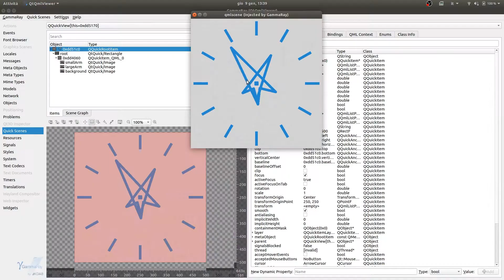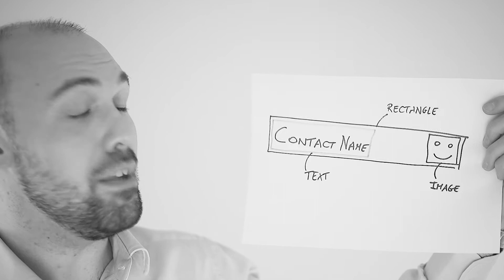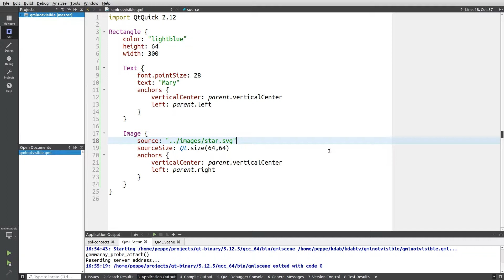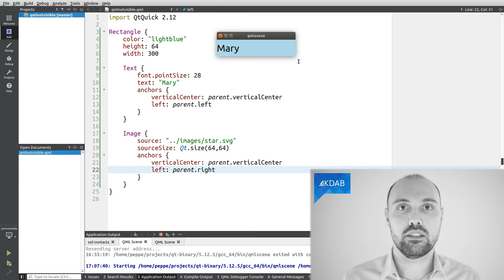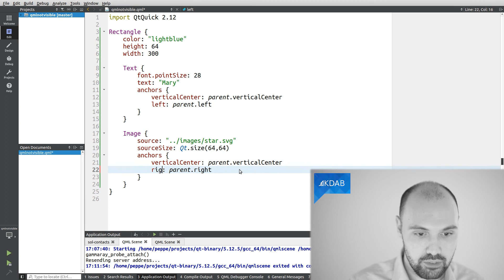GammaRay Tutorials (Part 5) - Why isn't my QtQuick Element visible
One of the most important inspectors available in GammaRay is the Qt Quick Scenes inspector. It allows you to visualize the object tree of a QML scene, the visual positioning of the items, and much more. In this video, we are going to show you how to use GammaRay to solve a practical problem in Qt Quick: why is my element not visible?

There are many possible reasons, and the non-imperative nature of QML makes it harder than usual to try and debug such a problem. However, GammaRay makes it possible to fix the mistake in a matter of seconds.

About the host:
This video is presented by Giuseppe D'Angelo, who is a Senior Software Engineer at KDAB. He has used Qt for almost two decades, is an active contributor to Qt, and regularly teaches Qt and C++.